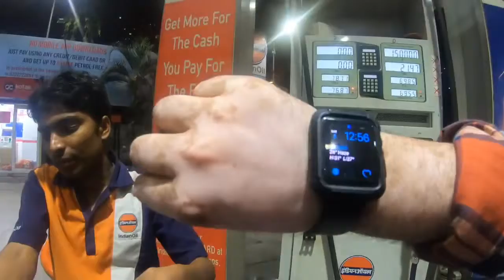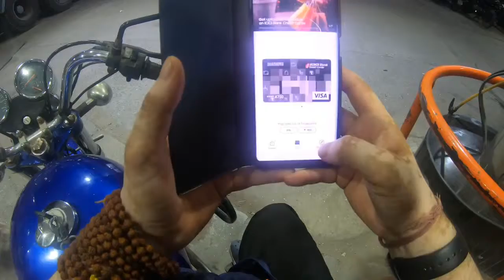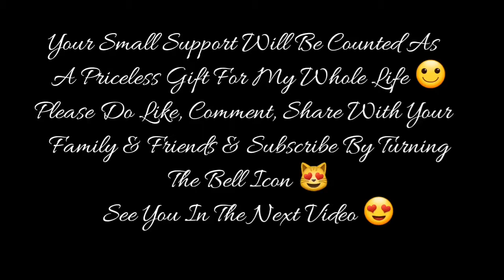Ep-2 | My Vehicle Re Fuel | Royal Enfield 350 Thunderbird